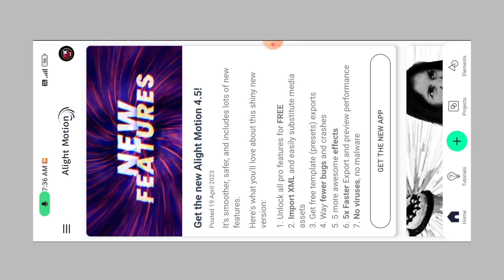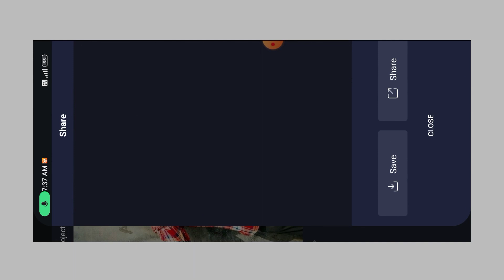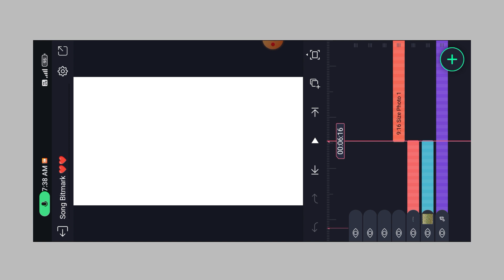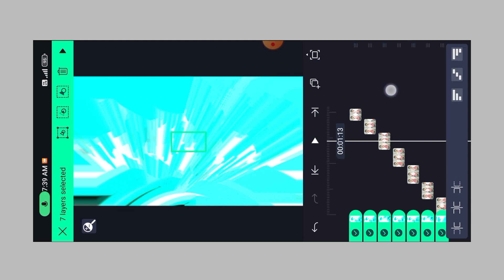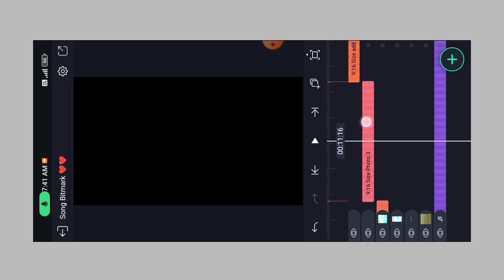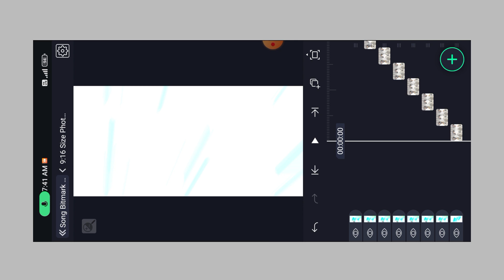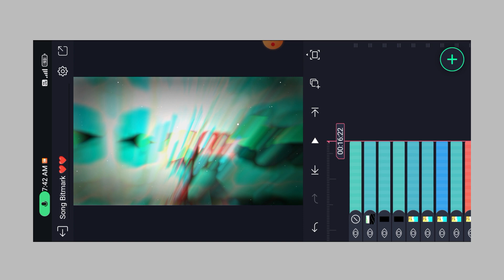❤️Dheere Dheere Bol Koi Sin Na Le New Alight Motion Editing💯 | New Xml Alight Motion Video Editing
how to video edit in alight motion
Alight motion hdr&brown color editing
alight motion hdr cc alight motion editing
New style alight motion video editing
New trending Alight motion status editing
trending status
trending video